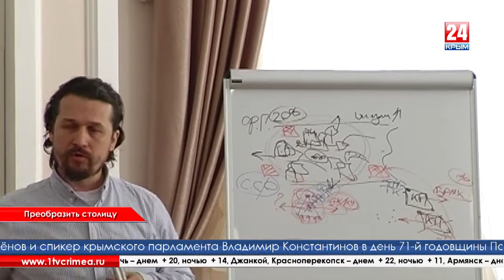Как реализовать генплан и сделать столицу Крыма чище, краше и уютнее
Эти вопросы обсуждали в горадминистрации Симферополя в рамках форума «Школа-экспедиция». Специалисты с материка поделились опытом успешного развития инфраструктуры. Затрагивали наиболее типичные проблемы городов постсоветского периода.